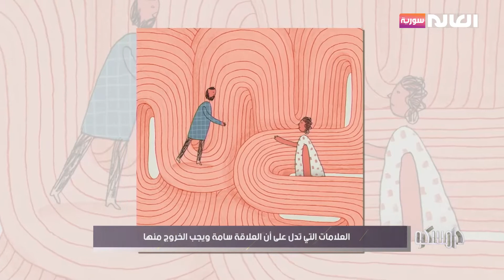برنامج دامسكو | العالم سورية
حلقة 18 شباط 2021
- ممثّلون من ذوي الاحتياجات الخاصة على خشبات مسارح دمشق
- أبرز النصائح لاختيار النباتات المنزلية بعناية
- كيف نتخلص من آلام مرحلة الانفصال؟
- تمارين رياضية ونصائح غذائية لزيادة الوزن
- فحوصات حديثي الولادة.. كيف ومتى يتم إجراؤها؟
برنامج دامسكو​​​​​​​ | قناة العالم_سورية​​​​​​​
موقعنا الإلكتروني: